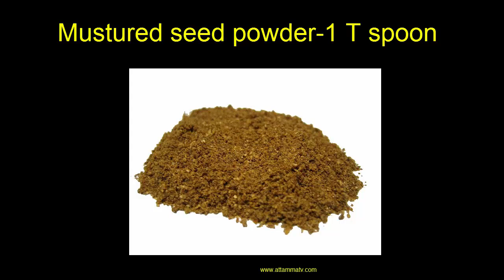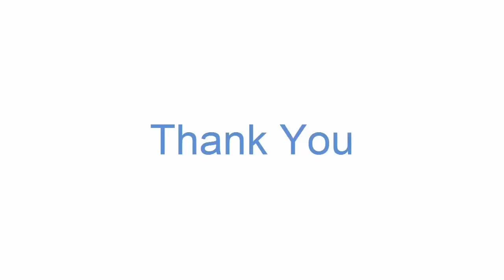Panasa Pottu kura (పనస పొట్టు కూర) In Telugu .:: by Attamma TV ::.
Panasa Pottu kura (పనస పొట్టు కూర)   prepared rom husk of Jack fruit.It was very Tasty and healthy curry,try this seasonal recipe. This is good for Dal and Rice.
In Telugu .:: by Attamma TV ::.
For Content, Method & procedure for this Recipes don't forget to visit our Exclusive Web site

This Recipe is Easy & Famous in India and today I am Going to Reveal the Secret How to Prepare same in a easy Method to make Right from your Home